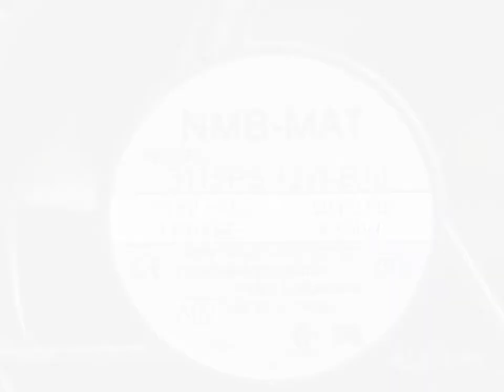/ Minebea 3115PS-12W-B10 Server - Square Fan Steel A00 sq80x80x38 2w AC 115V 4.5/4W 2-Wire